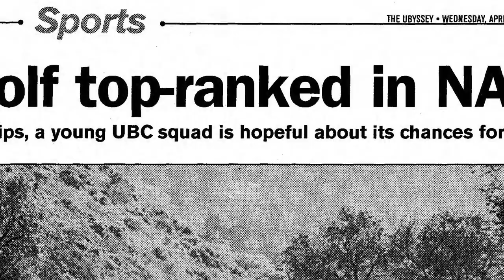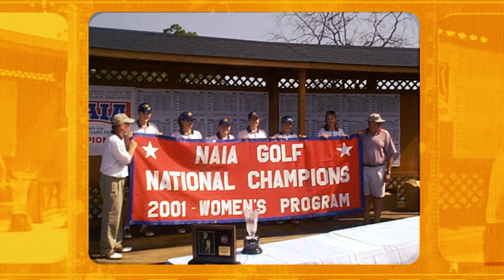2021 UBC Sports Hall of Fame - 2000/01 Women's Golf Team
UBC Thunderbirds first entered the NAIA conference in 1999 and the women’s golf team immediately earned a 2nd place finish. Coach Ann Holmes knew the team was capable of improving to win the title the next year and implemented innovative strength training as well as introduced mental performance to their program.

The team’s dedication and focus on winning the title paid off and the T-Birds won the 2001 NAIA National Golf Championship by 34 strokes and earned a place in the record books as the first Canadian golf team to win a NAIA golf title and Ann was recognized as the first Canadian program coach to win Coach of the Year honours.

This historic win set off a string of trophies for UBC women’s golf with titles in 2001, 2004, 2010, 2012 and 2019, making the program the 2nd most decorated team in NAIA history.

Film created by Potential Pictures Inc
Narrated by Nico McEown
Researched by Fred Hume
Property of UBC Athletics & Recreation